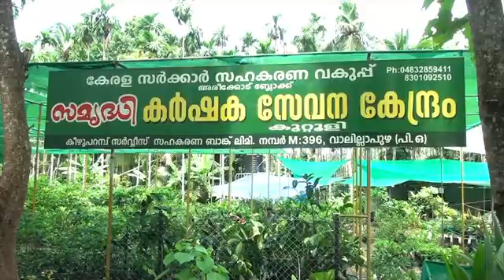കോവിഡ് വ്യാപനം; കൊണ്ടോട്ടിയിൽ കർശന നിയന്ത്രണം